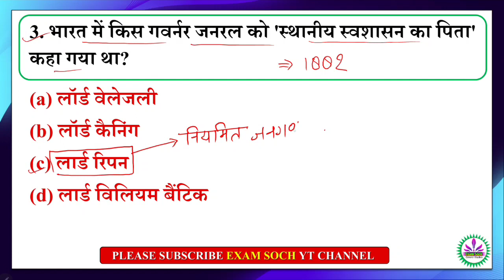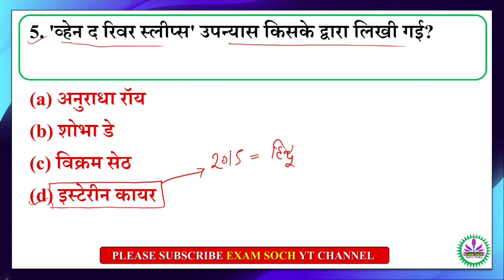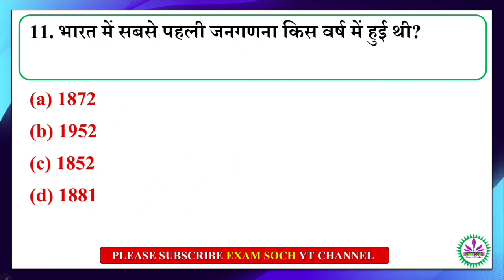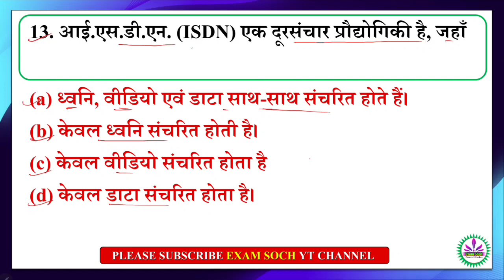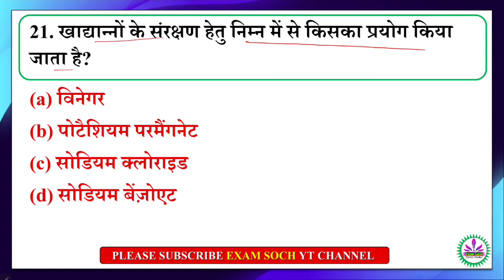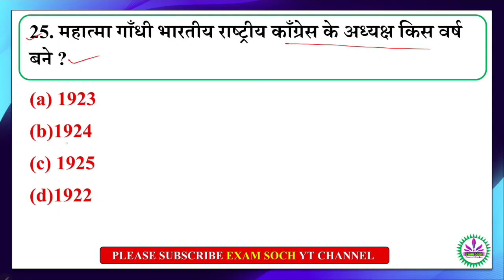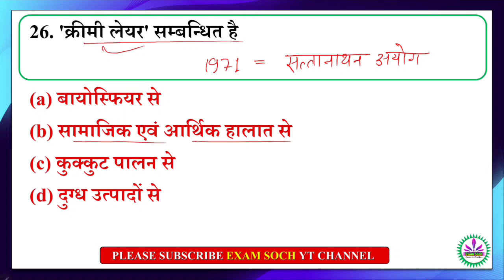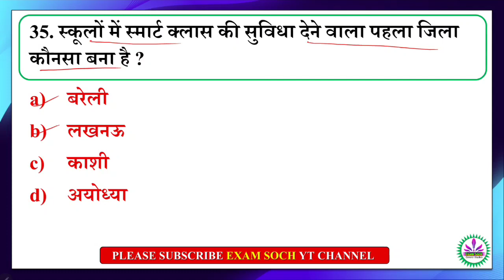UP Police Constable Re Exam 2024 | UPP GK/GS Practice Set-1, UP Police GK GS PYQ's